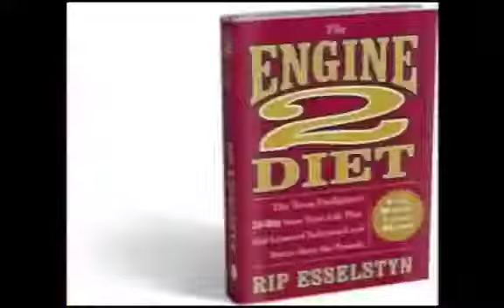WEIGHT LOSS ON $3.38 A DAY WITH JEFF NOVICK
Source publish date: 2011 Nov 30